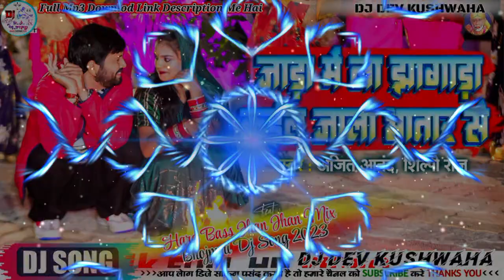viral_dj - Jada Me Na Jhagda Kail Jala Bhatar Se Dj Remix//Ajeet Anand//Bhojpuri Song Dj Remix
viral_dj - Jada Me Na Jhagda Kail Jala Bhatar Se Dj Remix//Ajeet Anand//Bhojpuri Song Dj Remix//Dj Dev Kushwaha

Song : जाड़ा में ना झागाडा़ कईल जाला भातार से
          : Jada Me Na Jhagda Kail Jala Bhatar Se
Singer : Ajeet Anand
Mixing By : Dj Dev Kushwaha
Editing By : Dj Amit Raj Ataon